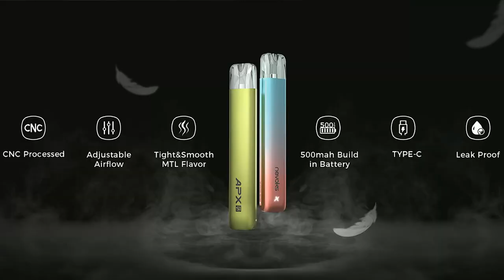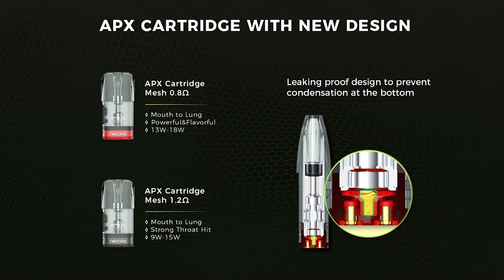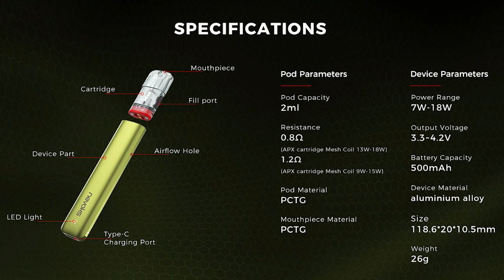NEVOKS APX S1 - FEEL THE APEX (Review Bahasa Melayu)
💨XPOSE 💨YOOZ 💨RINCOE 💨ELFBAR 💨 JAI VAPORS 💨VOLTBAR 💨ARTERY 💨SP2S 💨MVIA 💨NEVOKS 💨TROPICANA JUICE 💨KARDINAL

♠️ PARTNERSHIP♠️
🎮PRISM+ 🎮PCBYTE